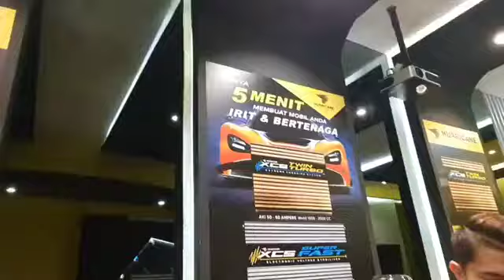Kenapa Perlu Pakai XCS??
MOBIL SAYA BAIK-BAIK SAJA KENAPA PERLU PAKAI XCS?

90% orang yang datang ketemu kita, berbicara hal yang sama.
Pertanyaan nya, apakah kita menunggu sakit dahulu atau lebih baik kita mencegah?

Orang yang bijak pasti akan memilih untuk mencegah dengan mengkonsumsi vitamin untuk menjaga kesehatan nya.

Sama hal nya dengan mobil, listrik merupakan peran yang sangat penting di kendaraan anda.
Semua feature di mobil sudah membutuhkan listrik yang sangat besar.

PERMASALAHAN NYA JALANAN MACET MEMBUAT PENGISIAN LISTRIK MENJADI LEMAH.
DAN KESEHATAN JANTUNG MOBIL YAITU AKI MENJADI TIDAK BAIK.
OLEH KARENA ITU PERLU BANGET MEMBUTUHKAN YANG NAMA NYA VITAMIN KELISTRIKAN YANG TERBAIK YAITU HURRICANE XCS.

Dengan pemasangan Hurricane XCS ini bukan hanya anda dapat rasakan perbedaan nya, tapi anda juga bisa melihat perbedaan dari sebelum dan sesudah menggunakan Hurricane xcs dengan alat scanner kelistrikan.
JADI, KAMI MEMBERIKAN ANDA BUKTI BUKAN HANYA SUGGESTI.
ANDA BELI 1X BISA ANDA PINDAH-PINDAHKAN KE KENDARAAN LAINNYA UNTUK VITAMIN INI.